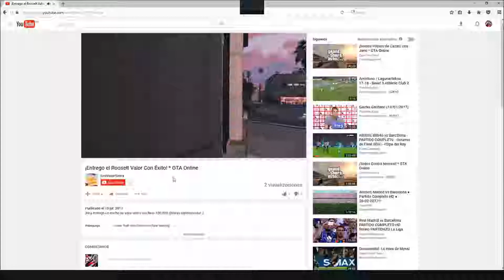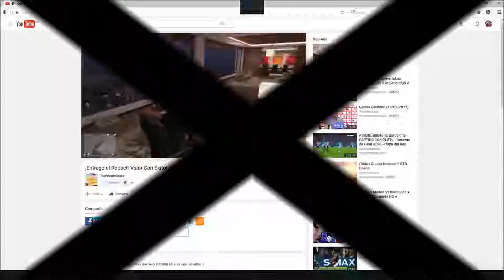¡Sufro el accidente de tráfico más tonto! (En Equipo) * GTA Online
¡Sufrí el accidente de tráfico más tonto en la historia de GTA! :O

Está demostrado científicamente que sólo la gente sexy abre la cajita de información ;)

Recuerda que puedes comentar aquí abajo o bien a través del Twitter oficial del canal que es: @EcoVictorSierra